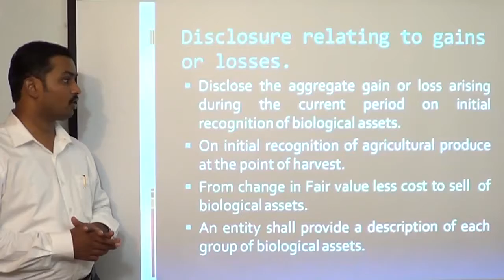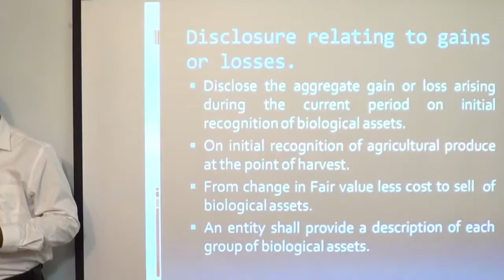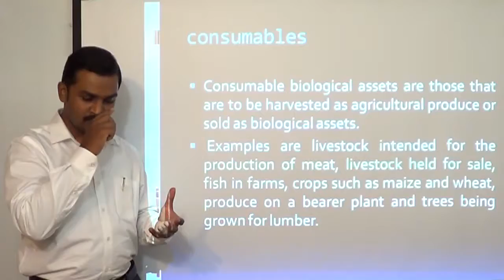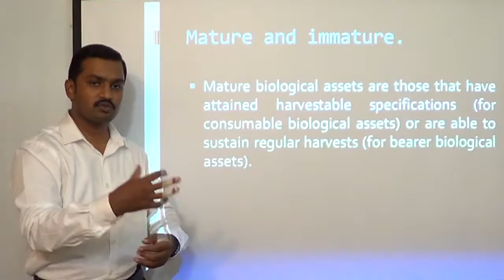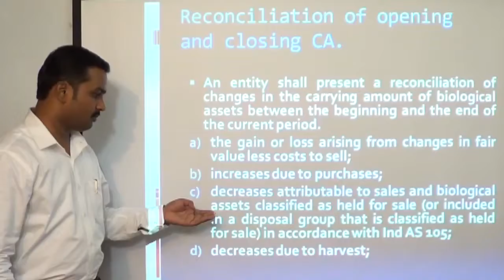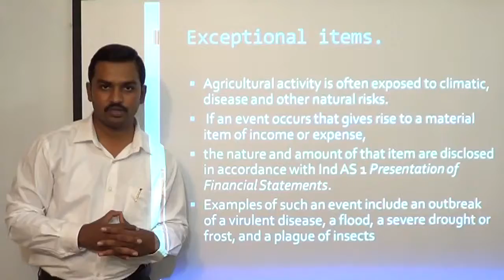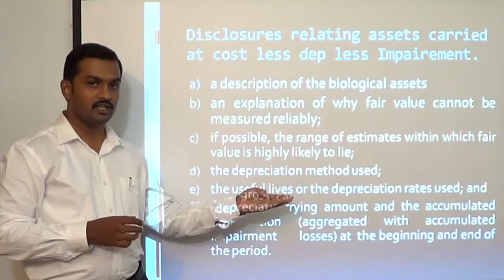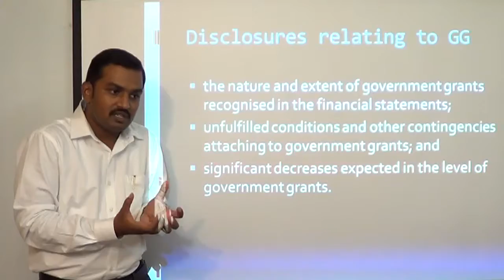INDAS 41 AGRICULTURE LECTURE 3